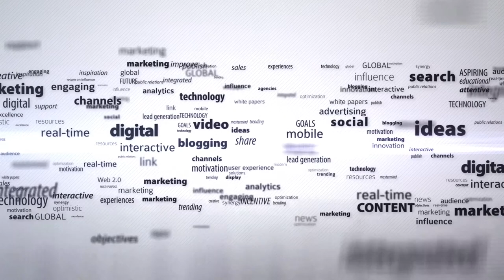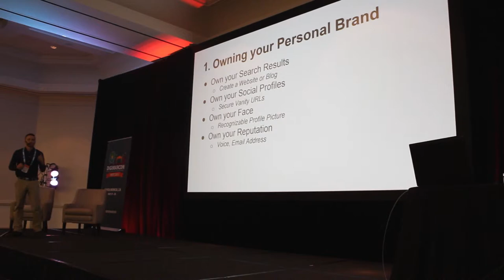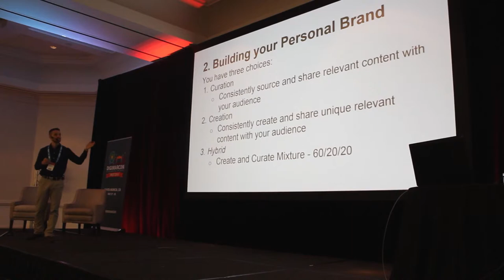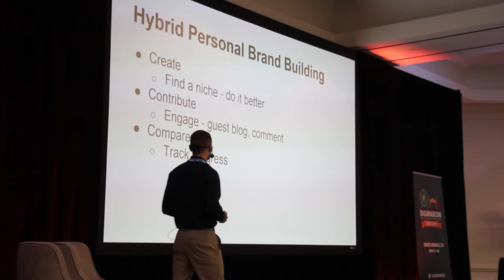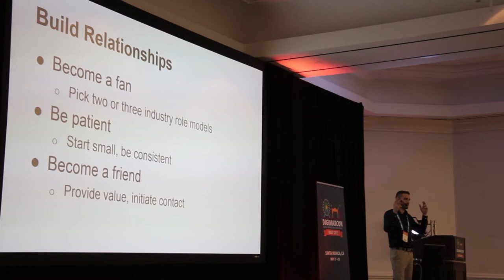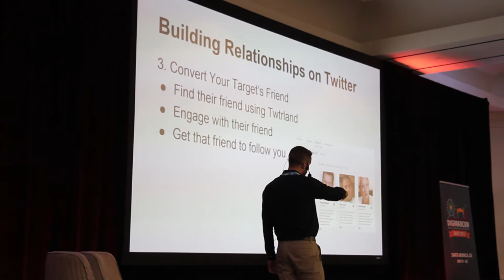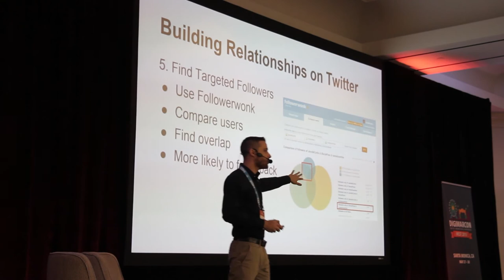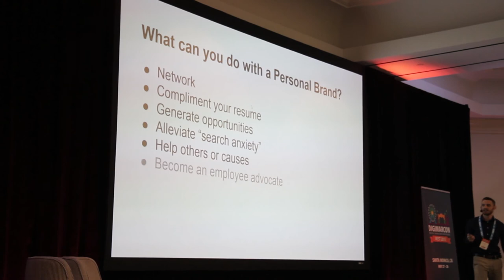Leveraging Your Personal Brand on Social Media - Jacob Curtis, Branding by Jacob